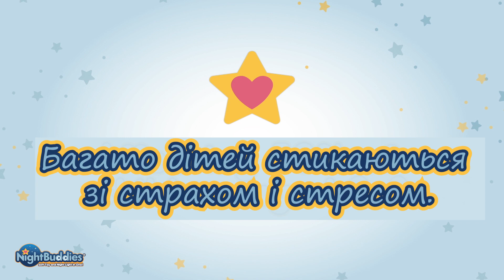Beverly Hills NightBuddies UA